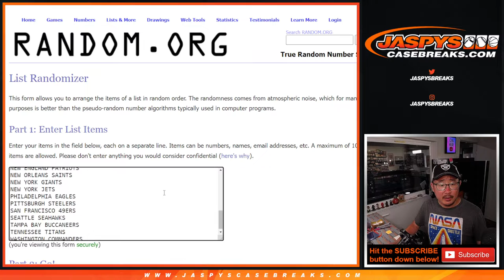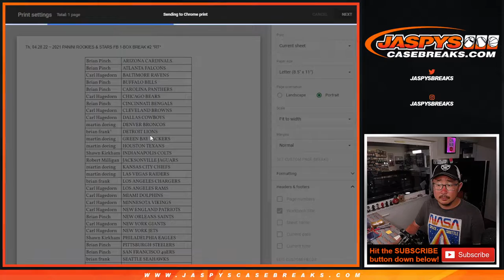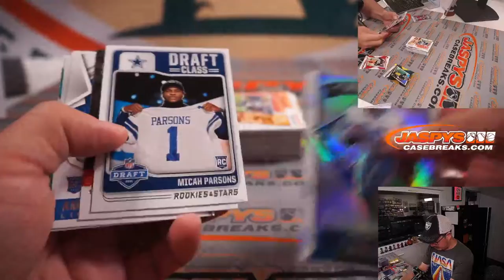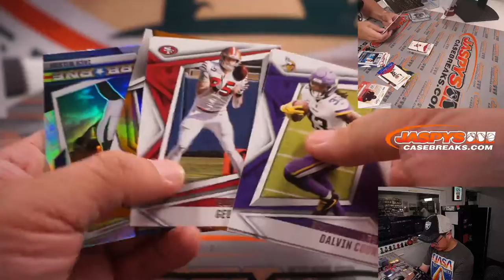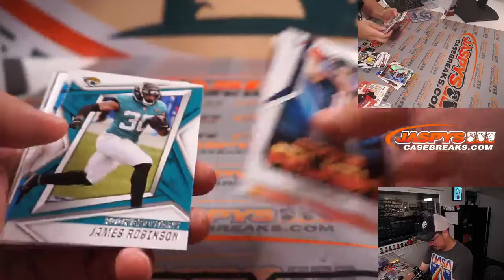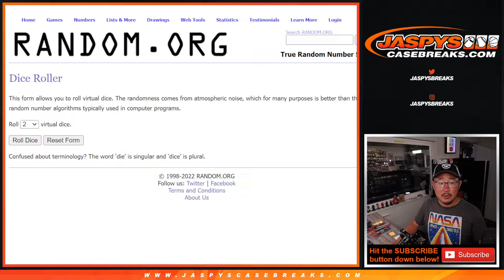Th, 04.28.22 ~ 2021 PANINI ROOKIES & STARS FB 1-BOX BREAK #2 *RT*